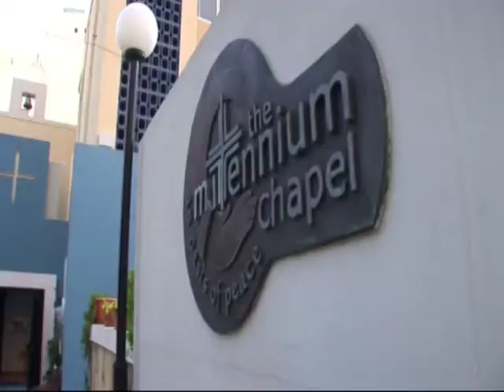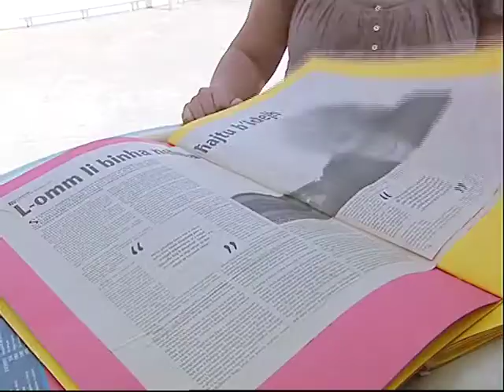1st May Massive Dance Music Festival b'risq il-Millenium Chapel Foundation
Il-1st May Massive Dance Music Festival b'risq il-Millenium Chapel Foundation